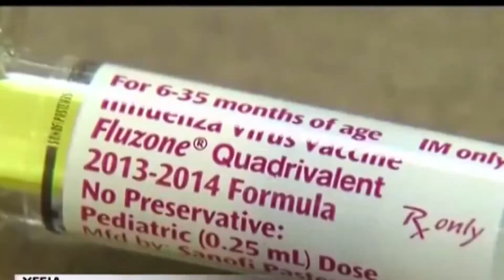N6 15 02 2019 REP GRIPH PAIDIATROS